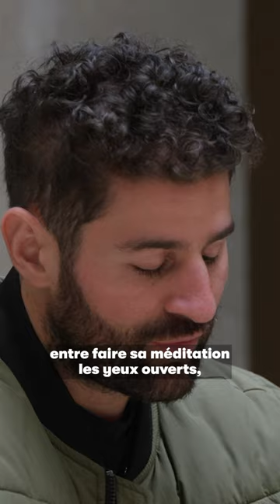Performance sportive: Cyril Benzaquen et Staiv Gentis explorent le rôle de la méditation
Découvrez "Éveil", une nouvelle série GQ France animée par Staiv Gentis, axée sur le bien-être et la conscience. Dans ce premier épisode, nous explorons avec Cyril Benzaquen, champion de Muay Thai et de kickboxing, la méditation et son rôle dans la performance sportive de haut niveau. Cyril partage son expérience dans sa routine d'athlète, et l’importance de la méditation pour surmonter des défis physiques et renforcer son mental. Staiv Gentis, en tant qu’entraineur holistique s’inspirant de diverses pratiques et notamment expert en arts martiaux, accompagne Cyril dans des exercices personnalisés, offrant des techniques de méditation adaptées au lâcher prise et à l’amélioration sportive. Il offre également des conseils pratiques et accessibles pour intégrer ces techniques de méditation dans votre quotidien.